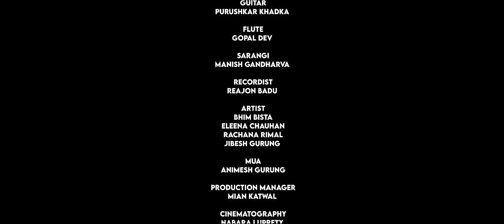New Nepali Song BEAUTY BETTER ॥ Ft. ELEENA CHAUHAN & BHIM BISTA ॥ RACHANA RIMAL & JIBESH GURUNG॥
Eleena Chauhan Presents New Nepali Song 2023/2080 Beauty Better Ft. Eleena Chauhan, Rachana Rimal, Bhim Bista, Jibesh Gurung only on Eleena Chauhan YouTube Channel.

🎶 Audio Credits:-

♬ Song:-
BEAUTY BETTER

♬ Vocal:-
BHIM BISTA
ELEENA CHAUHAN
RACHANA RIMAL
JIBESH GURUNG

♬ Lyrics:-
ELEENA CHAUHAN
BHIM BISTA

BHIM BISTA

♬ Music Arranger | Mixing | Mastering:-
JEEVAN BADU

♬ Recording Studio:-
BIG PARIVESH

♬ Thego Beauty Better:-
OLD COLLECTION

♬ Recordist:-
REAJON BADU

♬ Audio | Video:-
Eleena Chauhan Official

🎬️ Video Credits:-

🎬Story | Direction:-
JIBESH GURUNG

🎬 Cast:-
ELEENA CHAUHAN
RACHANA RIMAL
JIBESH GURUNG
BHIM BISTA

🎥 Cinematographer:-
NABARAJ UPRETY

🎬 Choreography:-
ROSHAN B.K.

🎬 Edit | Color:-
PRABIN BHATTA

🎬 MUA:-
ANIMESH GURUNG

🎬 Production Manager:-
MILAN KATUWAL

Unauthorized downloading and uploading on any streaming platform is Strictly Prohibited & will attract punitive measures from Eleena Chauhan. Embedding to a website is allowed.